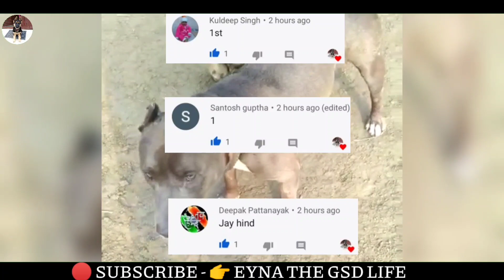American bully & German shepherd dog for sale || standard size || short coat || dog facts in hindi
🚖 delivery  is available upto 50km

👉Dog ko free me adopt karne ke liye

                    new video